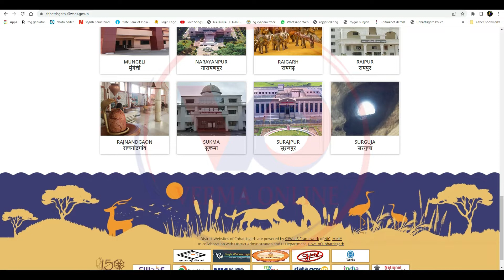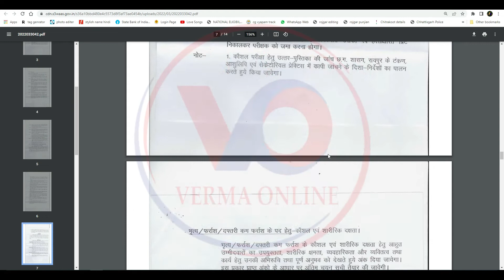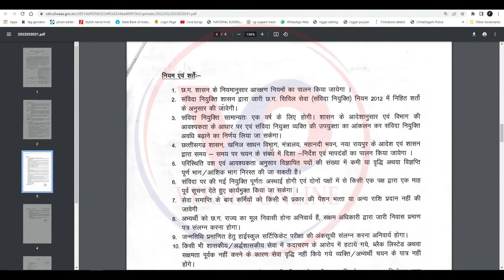30 मार्च 2022 का लेटेस्ट जॉब वैकेंसी छत्तीसगढ़ Latest Job Vacancy 30 March 2022 verma online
1. आयुक्त एवं अध्यक्ष विशेष कनिष्ठ कर्मचारी बोर्ड बस्तर संभाग जगदलपुर द्वारा जिला बस्तर अंतर्गत राजस्व विभाग के रिक्त भृत्त (चतुर्थ श्रेणी) के अन्य पिछड़ा वर्ग हेतु जारी मेरिट सूची के वरयता क्रम में प्रमाण पत्रों के सत्यापन हेतु सूचना। कार्यालय कलेक्टर (वित्त शाखा)जिला बस्तर(छ.ग.)
आयुक्त एवं अध्यक्ष विशेष कनिष्ठ कर्मचारी बोर्ड बस्तर संभाग जगदलपुर द्वारा जिला बस्तर अंतर्गत राजस्व विभाग के रिक्त भृत्त (चतुर्थ श्रेणी) के अन्य पिछड़ा वर्ग हेतु जारी मेरिट सूची के वरयता क्रम में प्रमाण पत्रों के सत्यापन हेतु सूचना। कार्यालय कलेक्टर (वित्त शाखा)जिला बस्तर(छ.ग.)

2. शीग्रलेखक(हिन्दी)/शीघ्रलेखक(अंग्रेजी)/सहायक ग्रेड-3/भृत्य/फर्राश/दफ्तरी कम फर्राश के रिक्त पदों की सीधी भर्ती हेतु विज्ञापन |
कार्यालय जिला एवं सत्र न्यायाधीश, बेमेतरा स्थापना के अंतर्गत शीग्रलेखक(हिन्दी)/शीघ्रलेखक(अंग्रेजी)/सहायक ग्रेड-3/भृत्य/फर्राश/दफ्तरी कम फर्राश के रिक्त पदों की सीधी भर्ती हेतु विज्ञापन |

3. रिक्त पदों की भर्ती हेतु जारी विज्ञापन का प्रकाशन बाबत
कार्यालय जिला खनिज संस्थान न्यास दुर्ग

30/03/2022

Your friend
Harsh Verma

🙏🙏जय जोहर🙏🙏
          🙏जय छत्तीसगढ़🙏

Notification Link